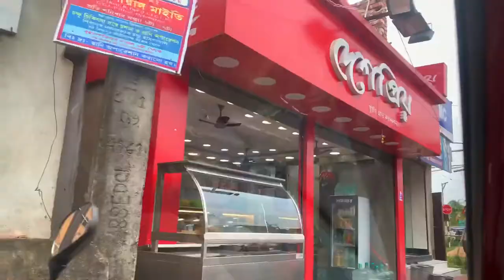|Tiger ar Vaccination|💉💉💉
Vaccination